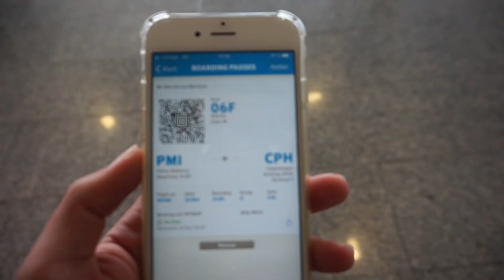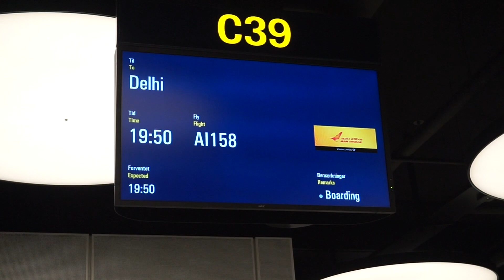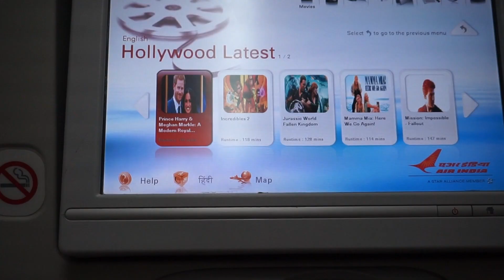✈️ 27H viajando a la India | + Trucos para comer sano mientras viajas...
Aquí empieza mi nueva aventura! Me voy 1 mes a la India sola, y os quería enseñar mi recorrido hasta llegar a GOA, que es donde voy a estar haciendo el YTT(curso de profesores de yoga).

También os enseño toda la comida que me llevo para tantas horas viajando, entre vuelos, escalas y transporte hasta que llego a mi destino final.

Estoy supeeeeeer emocionada y aún no me creo que esté cumpliendo uno de mis mayores sueños 💫💫💫

Espero que disfrutéis el video, dadle a me gusta y subscribiros al canal para no perderos los siguientes! Nos vemos pronto…

xx Alba